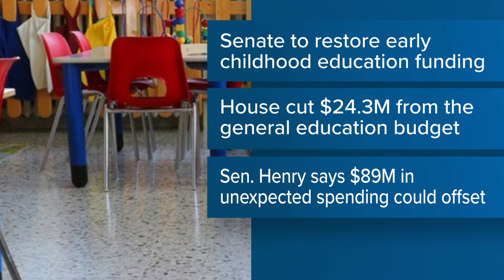Senate finds funding for Louisiana preschoolers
WWL Louisiana’s media partners at NOLA.com report Senate President Cameron Henry found an unexpected $89 million that could be used to fill the $24 million hole.